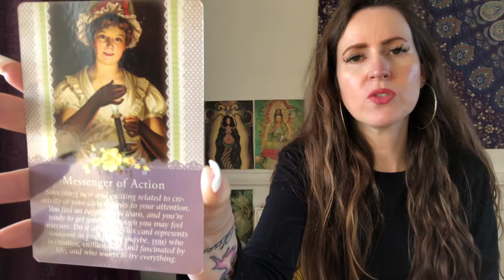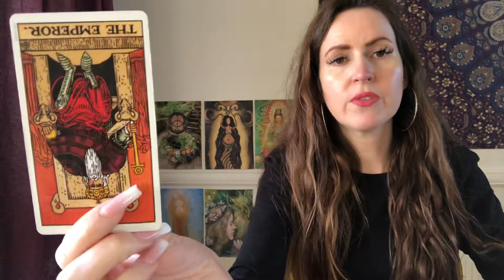CAPRICORN ♑️ WEEKEND TAROT READING 💜 SAT 26 & SUN 27 FEB 💜 THEY LIKE TO BE IN CONTROL